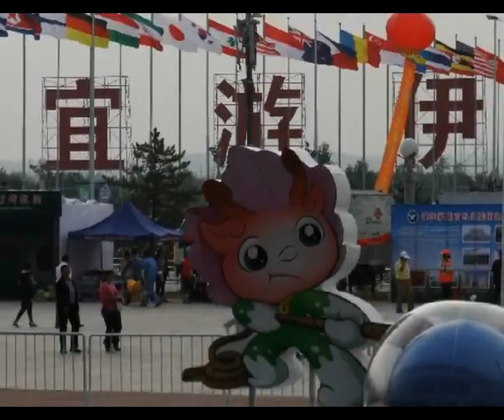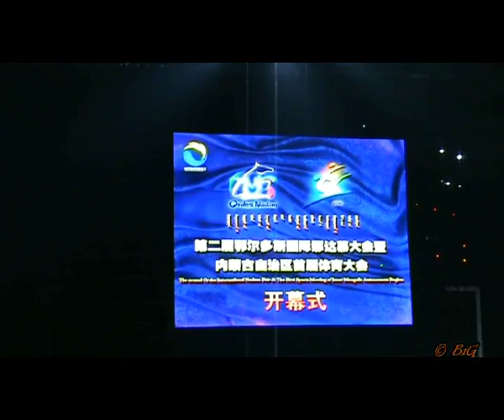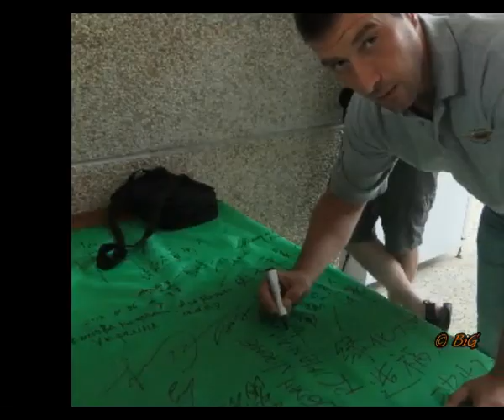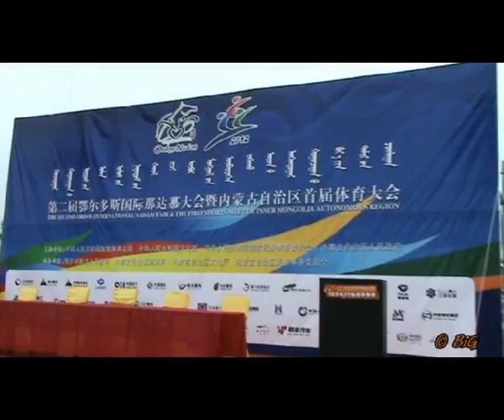Second Ordos International Nadam Festival 2012